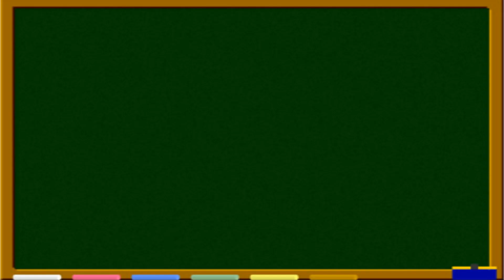Speechbubbles - Deutsch - Berliner Dialekt - Englisch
„Speechbubbles"

war heute das Thema der Video AG. Sprachen kennenlernen mit dem Medium Video. Dabei ging es um das Thema Essen. In Deutsch (Brot) -- Berlinerisch (Stulle) -- und Englisch (bread) haben wir 5 kleine Miniclips produziert. Nur ein kleiner Ausflug in Sprache und Dialekt, jedoch mit sehr viel Spaß und Interesse aller Beteiligten.

Evangelische Grundschule in Friedrichshagen. Kulturring in Berlin e.V.